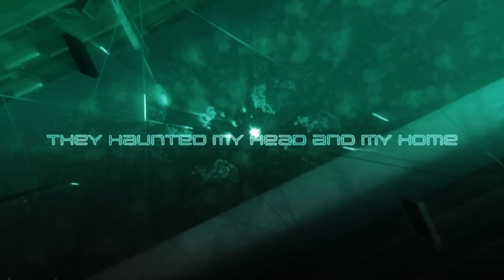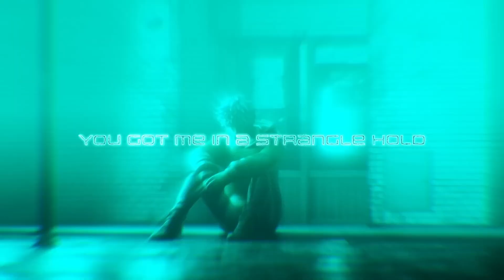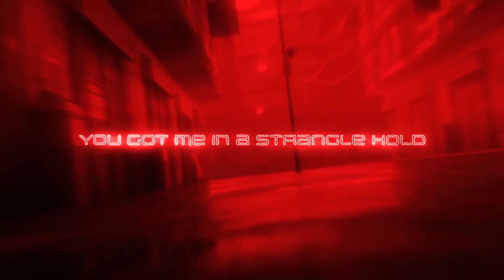Fairlane - Take It Back (Feat. Silverstein) [Lyrics Video] (Release)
🔔 Clique na campainha para ficar atualizado sobre as melhores letras / vídeos líricos

🔔 Click on the bell to stay updated on the best lyrics / videos from
Lyrics Video brought to you

Letra da música Fairlane - Take It Back (Feat. Silverstein) [Lyrics Video] (Release)
Letra da música Vídeo trazido a você